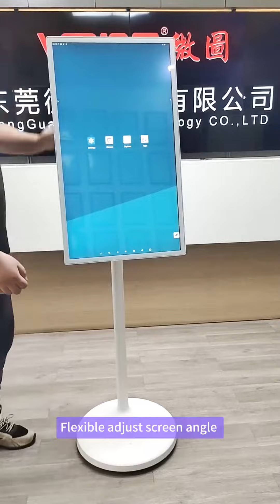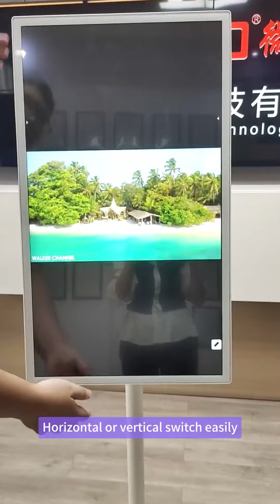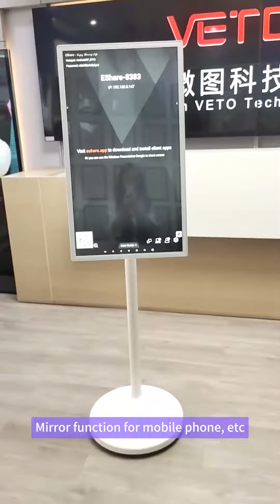Standbyme original factory VETO